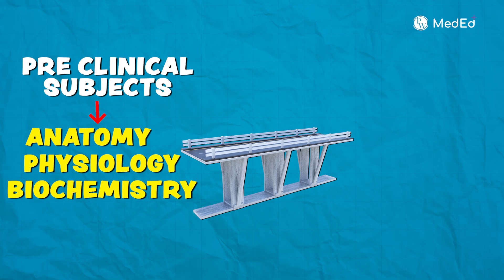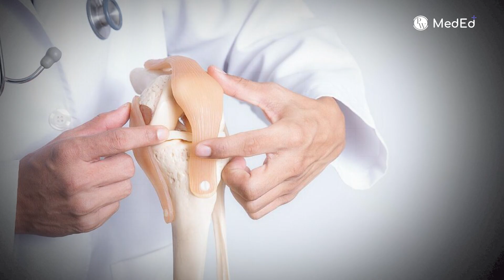How To Start 2nd Year MBBS? | Second Year MBBS Guide & Study Tips | MBBS Preparation | Dr Ranjith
👇Complete MBBS Course 👇
1 Year ₹4,999/-
5.5 Years ₹12,999/-

Wondering how to kickstart your Second Year MBBS journey? In this video, Dr. Ranjith shares essential tips and strategies on how to approach your second year in medical school. From mastering key subjects like Pharmacology, Pathology, and Microbiology to balancing academics with practical exposure, this video provides you with a step-by-step guide to succeed in your second year of MBBS.